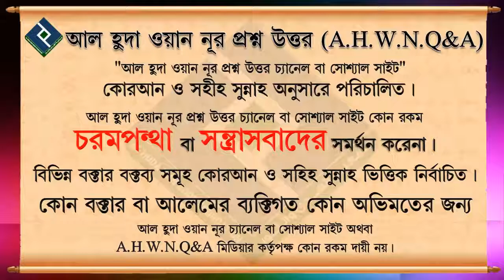সাইয়্যেদেনা এর অর্থ কি┇শায়খ আব্দুল্লাহ আল ফারুক মাদানী